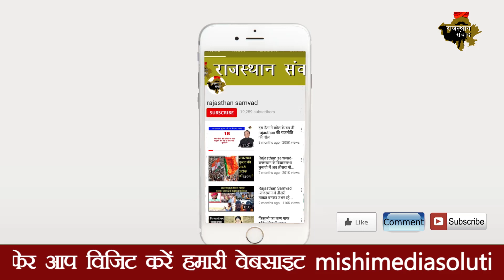यह है कश्मीर का स्थाई समाधान